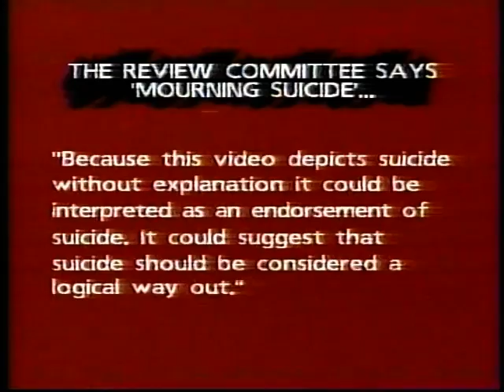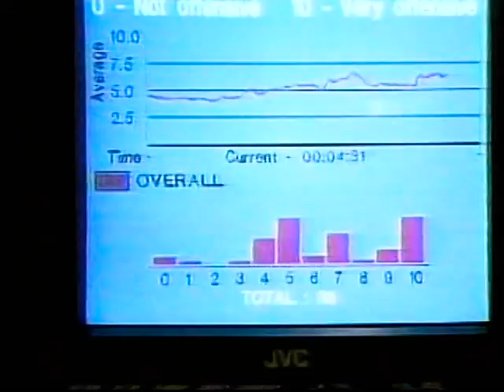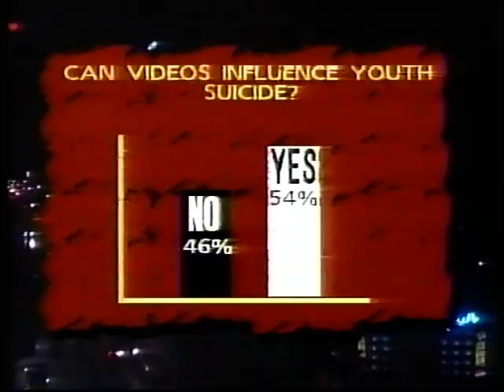Strongarmjon MUSIC Presents, Too Much for Much , SFH Mourning Suicide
A MUST WATCH !  1994 SFH released video  Mourning Suicide,  from CD All You Can Eat. presented to Much Music for rotation play, They decided to ban vid for fact it could endorse teenage suicide or possibly drive the individual to take the step to suicide ,  without explanation.  WOW ! So much appoints this DWEEB to do the interview with Bob Reid ( Bobnoxous ) and takes personal offence to Bob s nasty smiling during the vid completely taking the subject off track.  A MUST WATCH !